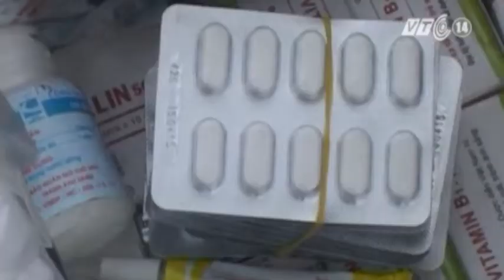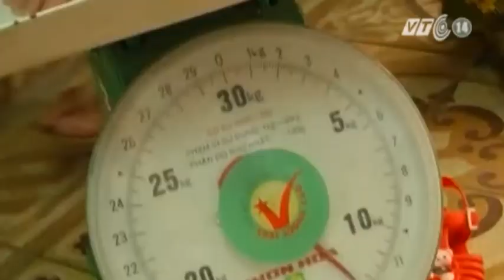VTC14_Hỗ trợ trẻ em tại các tỉnh bị ảnh hưởng của bão lụt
Ngày 9/12, Viện dinh dưỡng  - Bộ Y tế đã đến 4 tỉnh miền Trung bị thiệt hại nặng nề liên tiếp do bão lụt và úng ngập (Quảng Trị, Nghệ An, Quảng Bình và Thanh Hóa) để đánh giá nhanh những ảnh hưởng của lũ lụt đến sức khỏe, dinh dưỡng của người dân, đặc biệt là trẻ nhỏ và vấn đề chăm sóc trẻ, an ninh lương thực của người dân sau bão lụt.